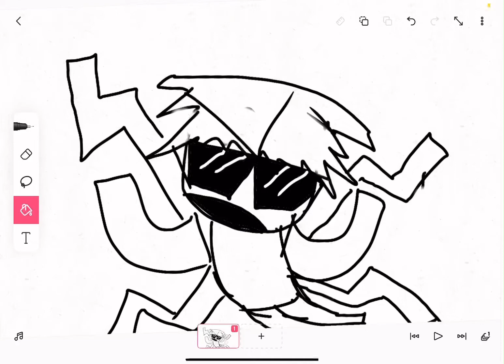Doctor octagonapus but its in roblox and badly edited